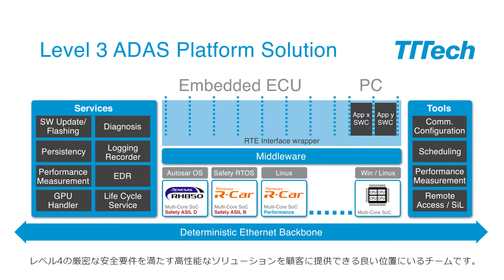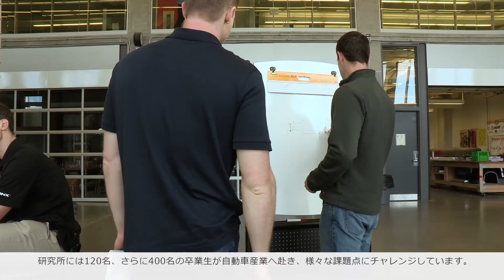TTTech & University of Waterloo – ecoysystem partners of the Renesas autonomy™ platform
Renesas Electronics presents TTTech and the University of Waterloo, supporting the Renesas autonomy (TM) platform for automated driving